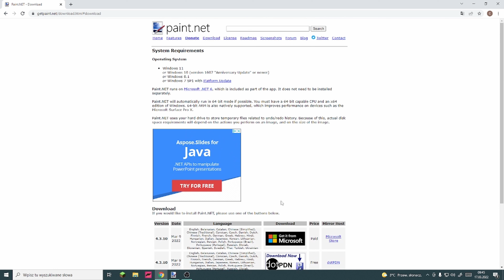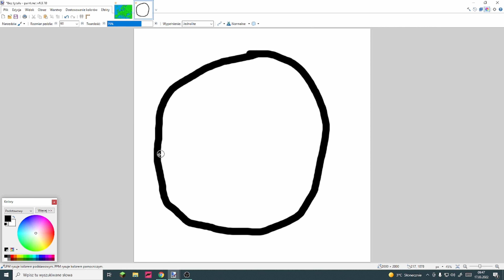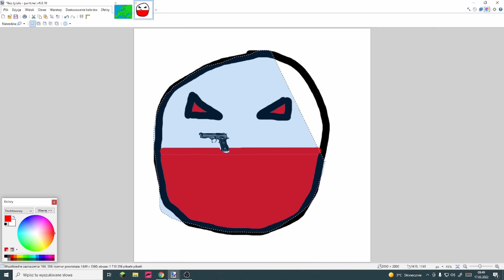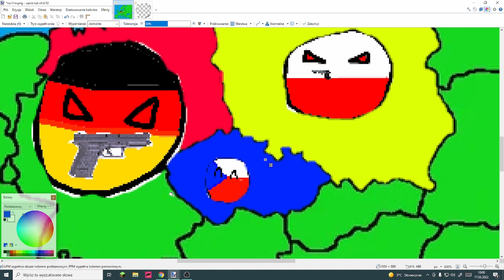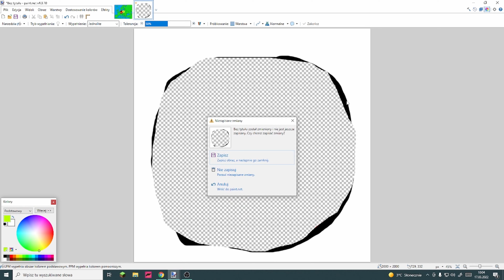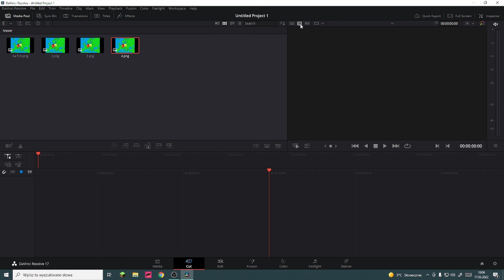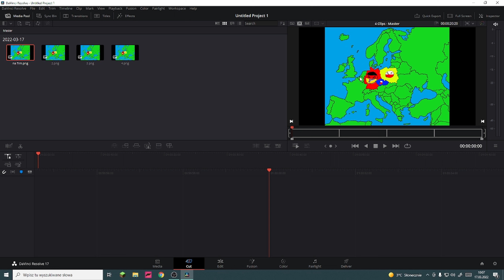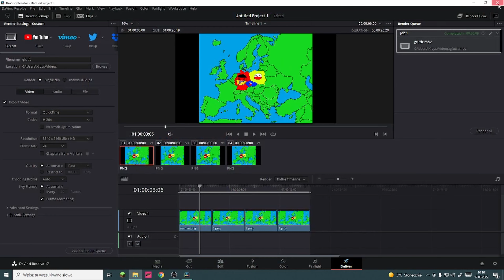JAK ZROBIĆ MAPPING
link do paint.net Paint.NET - Free Software for Digital Photo Editing
link do davinci DaVinci Resolve 17 | Blackmagic Design
link do map Maps for Mappers | TheFutureOfEuropes Wiki